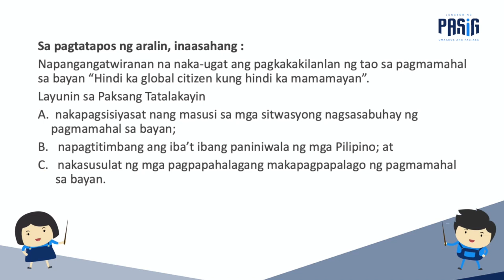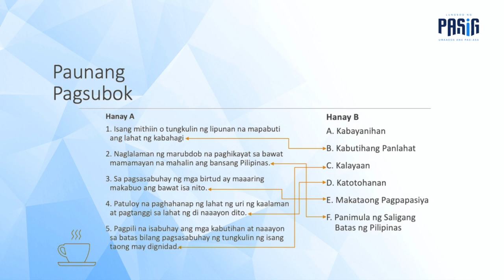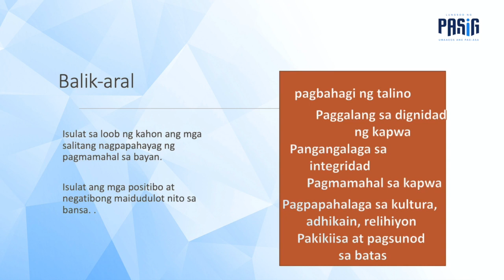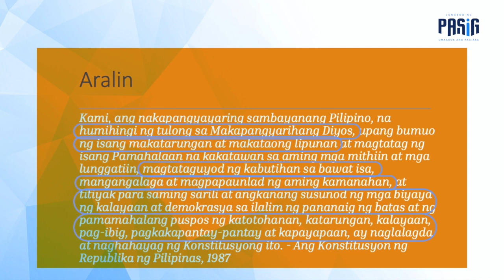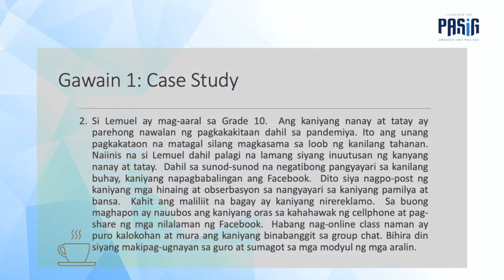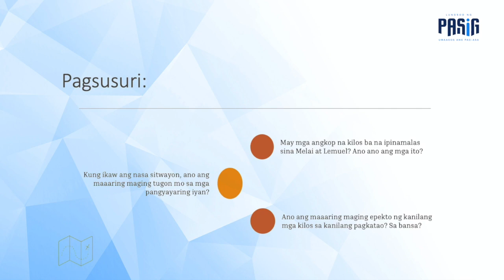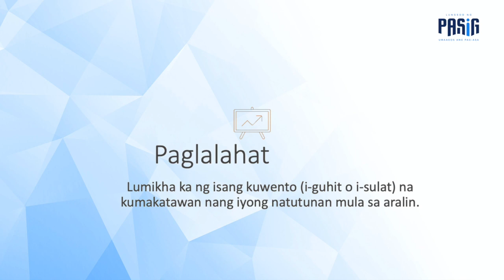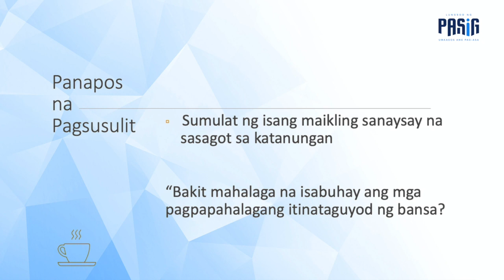ESP 10 Q3 VL17